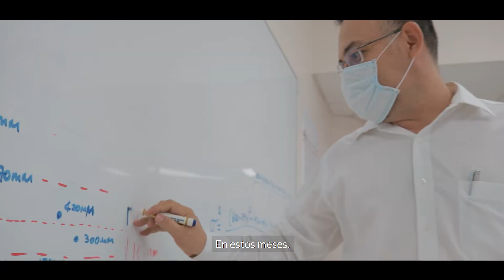La Grandeza De Sonora